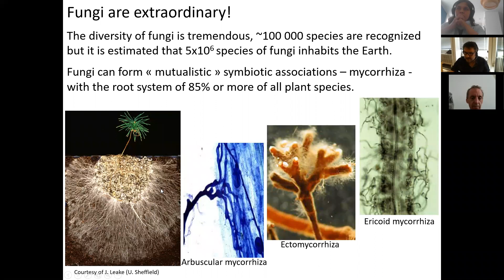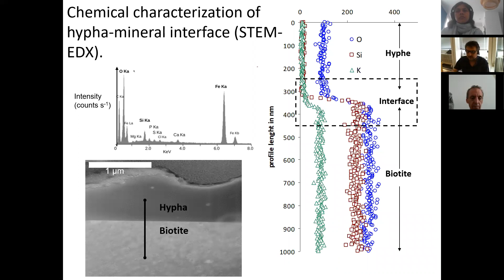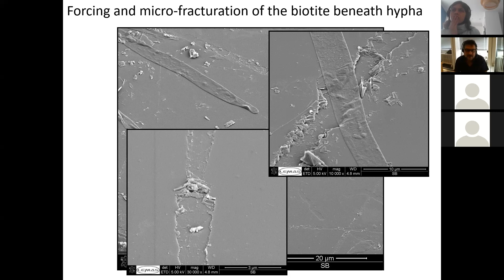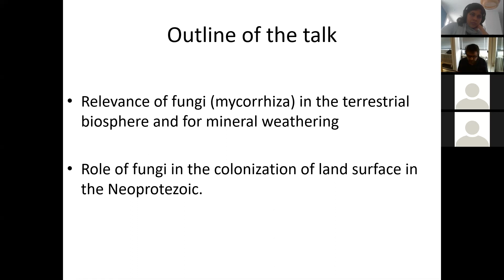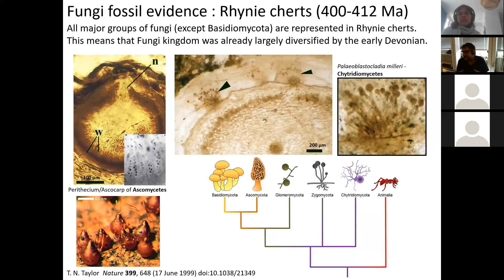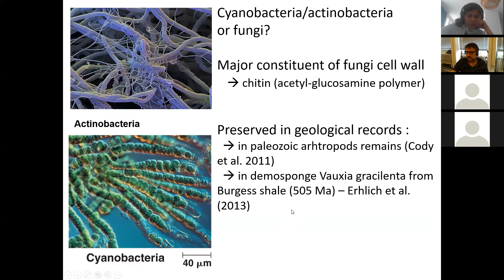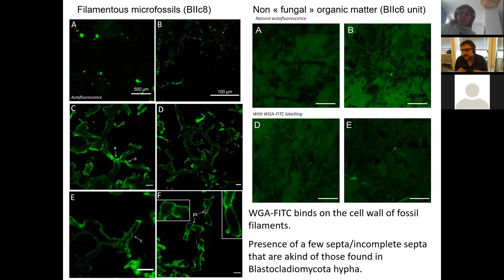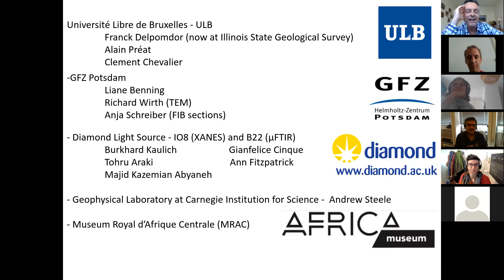Dr. Steeve Bonneville (ULB) "The quest for the origin of fungi"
Precambrian fossils of fungi are sparse and thus the knowledge of their early evolution as well as the roles they play in the past global carbon cycle and climate are limited. By forming symbiotic associations with the first phototrophs that colonized land surfaces, fungi were crucial partner in one of the most transformative evolution of life. Molecular clock studies place the divergence of the main groups of Fungi within the Meso-Neoproterozoic. Yet, documented putative fungal fossils from Precambrian are controversial. We report the discovery of fungi fossils in a shale rock from the 810-715 Myr old Mbuji-Mayi Supergroup (MMS), Democratic Republic of Congo (DRC). Preserved in a transitional paleoenvironment, these carbonaceous filaments of ~5 μm in width exhibit septa, anastomosis and high-angle branching that can form dense interconnected mycelium-like structures. Using an array of microscopic and spectroscopic techniques, we demonstrated the presence of vestigial chitin in these fossil filaments and document the eukaryotic nature of their precursor. Based on those combined evidences, these fossil filaments and mycelium-like structures are identified as remnants of fungal networks and represent one of the oldest documented remains of Fungi.